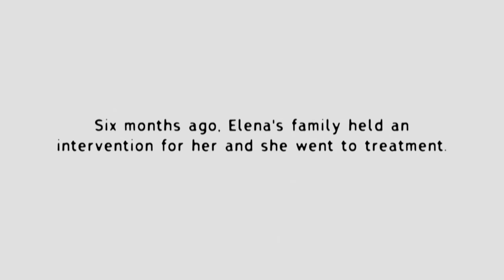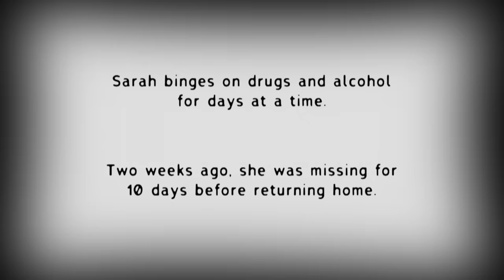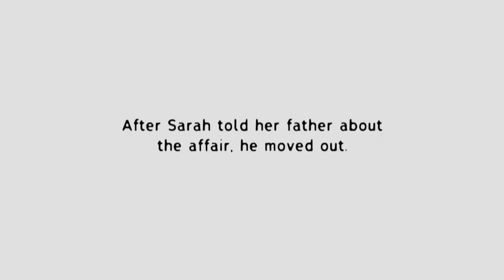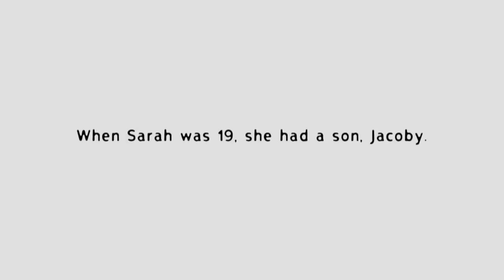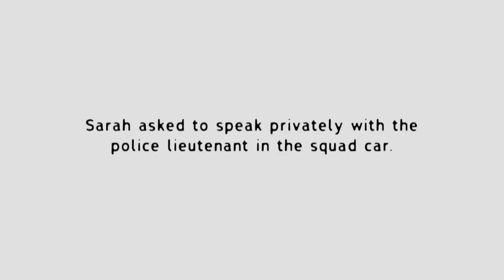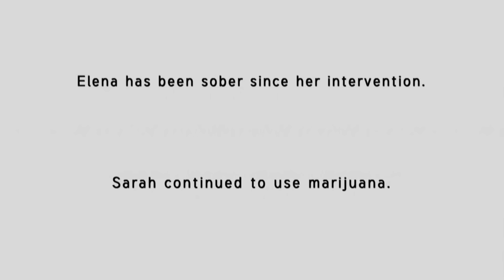Sarah Follows Grandma's Footsteps Into Addiction Treatment | Intervention | A&E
Watch how Sarah battles the same path of addiction her grandmother was on just six months ago in this clip from Season 12, Episode 17.